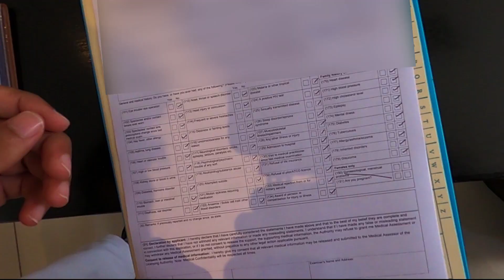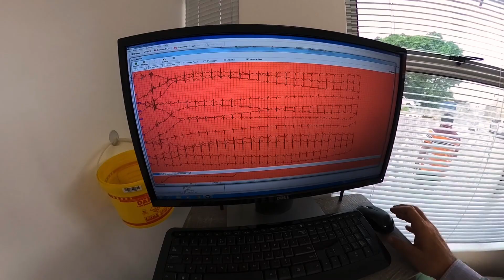Class 1 Medical in 30 Min with Assessment | Sacaa Medical | Fly With Sky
In this video, I am sharing my experience of Sacaa Class 1 Medical that how easy is to get a Class 1 Medical in South Africa. Even if you wanna do your class 1 so you can do it without having a Class 2 Medical.

About Me: My name is Anuj Gahlawat and I am a Private Pilot Holder with Night Rating, currently doing my CPL training at Rand Airport, Johannesburg, South Africa.